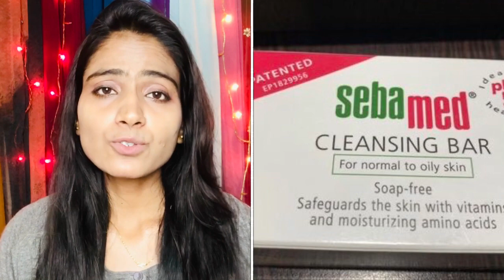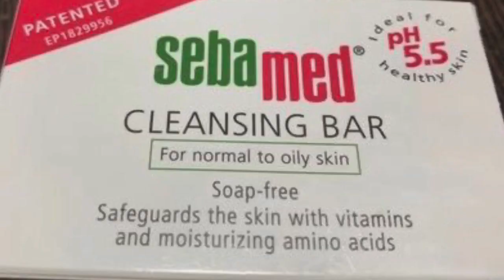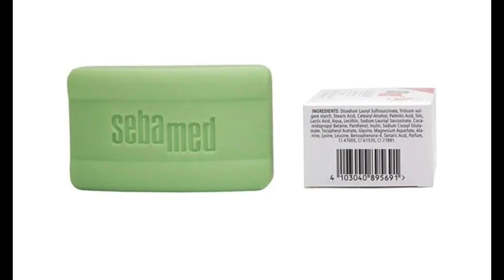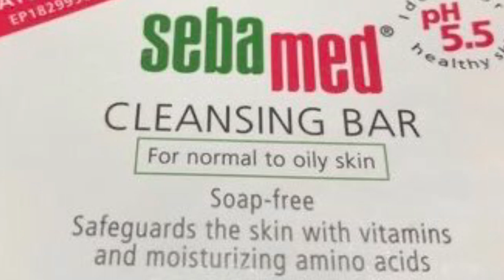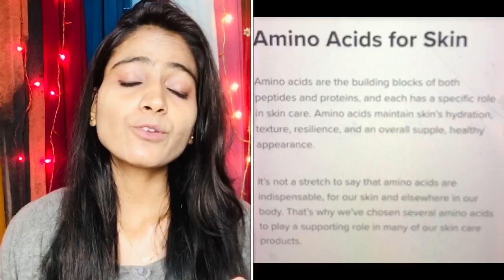SEBAMED SOAP PRICE | SEBAMED SOAP PH LEVEL | SEBAMED SOAP FOR ADULTS |HEENA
Sebamed Clear Face Cleansing Bar - 100gm
Cleanses deep inside the pores of your skin
Sebamed soap want a clear and glowing skin then this sebamed cleansing soap bar is perfect for you . sebamed it clean deep inside the pores of your skin and gives you a dirt free skin all day long . Sebamed soap is dermatologically tested and is suitable for all skin types  @SHOPOHOLICHEENA

SEBAMED SOAP PRICE | SEBAMED | SEBAMED SOAP | SEBAMED SOAP PH LEVEL | SEBA MED SOAP FOR ADULTS | HEENA

Hi shopoholians ❤️❤️❤️

PRODUCT DESCRIPTION

Key Features:

Gently Cleanses the pores of your skin
Helps in retaining the moisture of your skin
Good for sensitive skin
Protect the skin against the damaging environment

AMAZON LINK

GREEN MASK STICK

DEMELAN CREAM

MELALUMIN HYPERPIGMENTATION

MELALUMIN DEPIGMENTATION CREAM

BIOAQUA ACNE CREAM

Bioaqua Face Wash Cleanser for Men and Women Foaming Aloevera Inbuilt Brush Massage Pack

ZGTS Derma roller

Melalumin Depigmenting Face Wash

O3+ Bridal Facial Kit for Radiant & Glowing Skin

episoft cleansing lotion

Qsera Hair Serum 60Ml

XGAIN SHAMPOO

Nykaa price 89/-
MRP 99/-
Specifications:
Brand - Sebamed
Type - Cleansing Bar
Quantity - 100 gm

About Product

Supports and protects the natural barrier function of the skinA s acid mantle.

With the pH value of 5.5 of healthy skin.

Free of preservatives.

Indications

Designed and especially well suited for sensitive and problematic skin.

Also recommended for normal to oily skin.

Clinically tested as therapy supportive skin care for skin infections acne atopic eczema psoriasis contact dermatitis skin mycosis.

Product Features

100% soap and alkali free.
Mild thorough cleansing of the pores.
New amino acid based wash active substance Sodium Cocoyl Glutamate - milder tenside compound, A

Ingredients
sodium Lauryl Sulfosuccinate
Triticum vulgare starch
Palmitic Acid
Stearic Acid
Glyceryl Stearate
Cetearyl Alcohol
Talc
Sodium Lactate
Cera alba
 Aqua
 Lecithin
Sodium Lauroyl Sarcosinate
 Cocamidopropyl Betaine
 Panthenol
Inulin
Sodium Cocoyl Glutamate
Tocopheryl Acetate
Glycine
Magnesium Aspartate
 Alanine
Lysine
 Leucine
Benzophenone-4
Parfum
CI 47005
 CI 61570
CI 77891

Product Description:
Want a clear and glowing skin then this sebamed cleansing soap bar is perfect for you . it clean deep inside the pores of your skin and gives you a dirt free skin all day long . It is dermatologically tested and is suitable for all skin types

 Please consult with a physician or other healthcare professional regarding any medical or health related diagnosis or treatment options.

Queries ❤️❤️❤️

sebamed soap
sebamed
sebamed soap advertisement
 sebamed ad
 sebamed soap review
Sebamed soap benefits
Sebamed soap price
Sebamed soap review
Sebamed soap for adults
sebamed
sebamed india
sebamed baby cream
sebamed face wash
sebamed cream
Shopoholic Heena
Heena